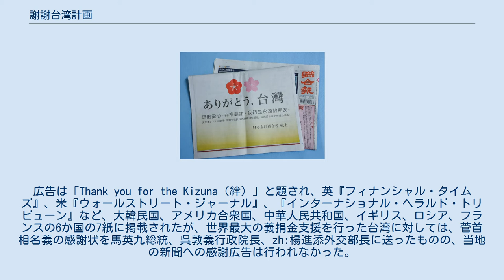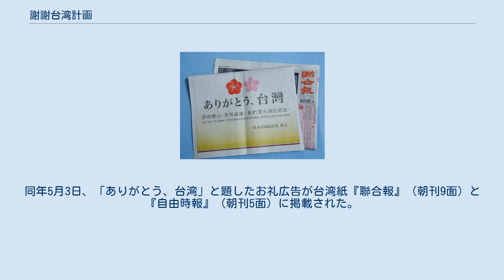謝謝台湾計画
感謝広告（『聯合報』 2011年5月3日） 北海道釧路市の商店店頭に掲げられたもの 謝謝台湾計画（シエシエたいわんけいかく）は、東日本大震災に寄せられた台湾からの支援に対して、日本人の民間人有志が計画した台湾紙上への感謝広告の掲載計画。
感謝広告は2011年5月3日、台湾主要2紙の朝刊に掲載された。
 東日本大震災から1か月後の2011年4月11日、日本政府は、東日本大震災への支援を感謝する菅直人首相のメッセージ広告を掲載した。
広告は「Thank you for the Kizuna（絆）」と題され、英『フィナンシャル・タイムズ』、米『ウォールストリート・ジャーナル』、『インターナショナル・ヘラルド・トリビューン』など、大韓民国、アメリカ合衆国、中華人民共和国、イギリス、ロシア、フランスの6か国の7紙に掲載されたが、世界最大の義捐金支援を行った台湾に対しては、菅首相名義の感謝状を馬英九総統、呉敦義行政院長、zh:楊進添外交部長に送ったものの、当地の新聞への感謝広告は行われなかった。
 台湾からは、震災からの1カ月足らずで109億円以上、同年5月上旬では約160億円の義捐金が集まった。
最終的に台湾からの義援金は200億円を突破し世界最大となる。
しかし、日本政府は各国の主要紙に感謝広告を載せる一方で、台湾の新聞に感謝広告を寄稿しなかった。
このため日本人デザイナーが個人の企画としてツイッターで広告掲載を呼びかけたところ日本各地から数日で1900万円以上にのぼる寄付金が寄せられたため、この寄付金により日本国民有志という形で広告掲載を行った。
なお、この際の余剰金については日本赤十字社に寄付が行われた。
同年5月3日、「ありがとう、台湾」と題したお礼広告が台湾紙『聯合報』（朝刊9面）と『自由時報』（朝刊5面）に掲載された。